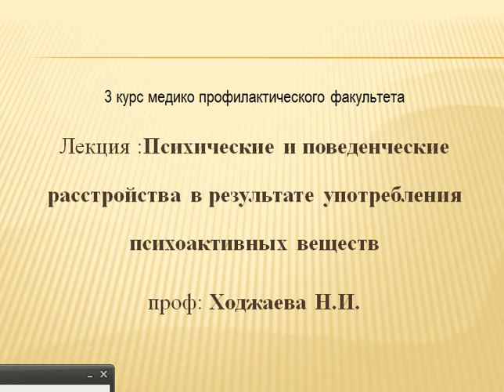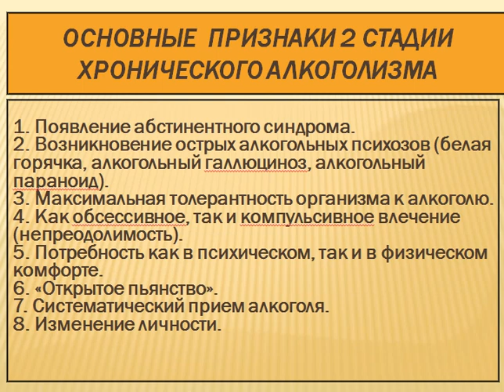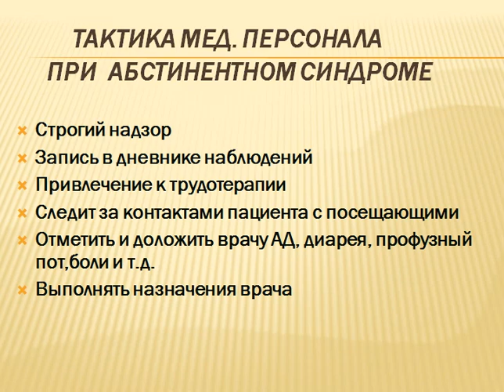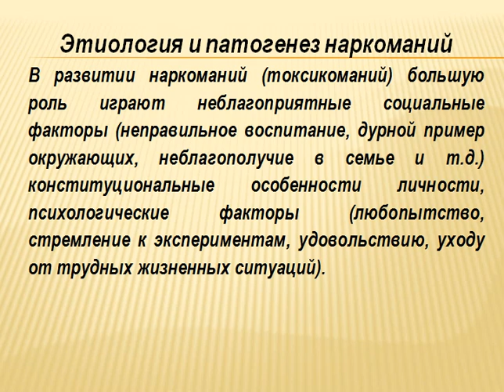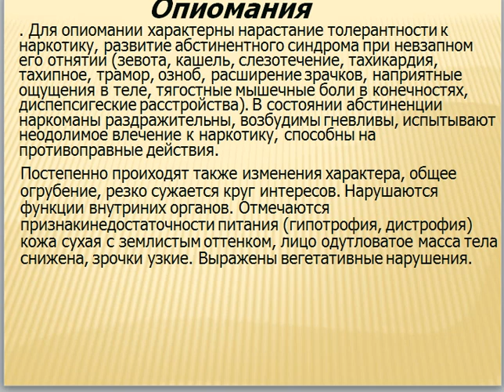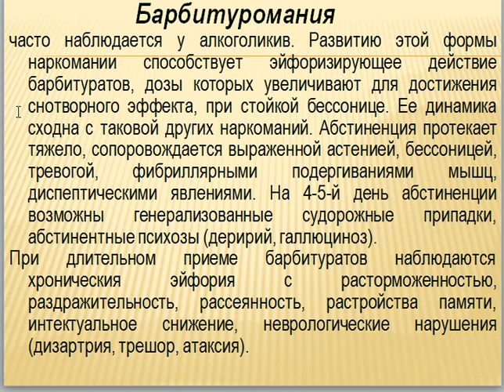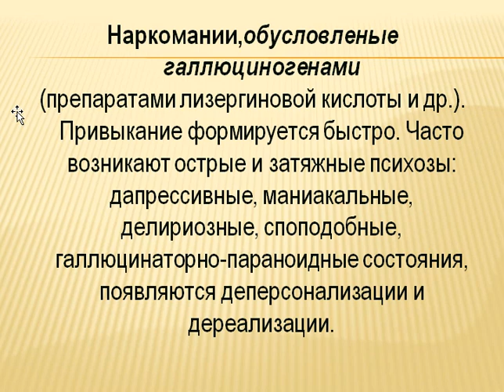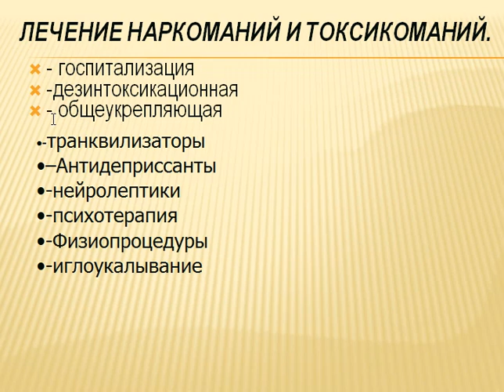17 апреля 2020 г.